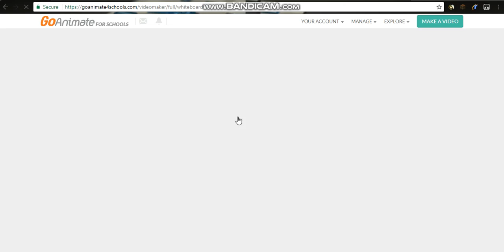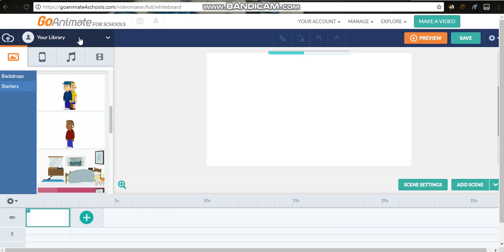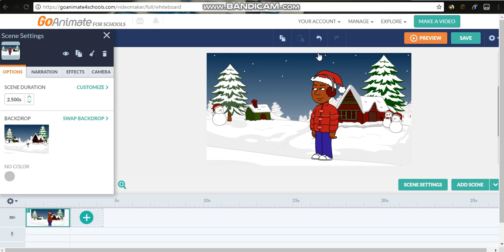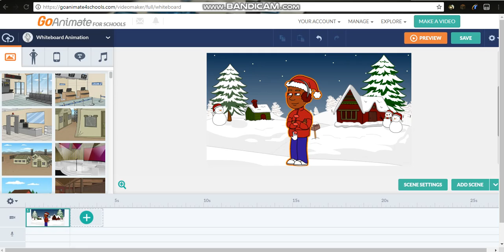My character look for christmas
This is my character look for christmas.